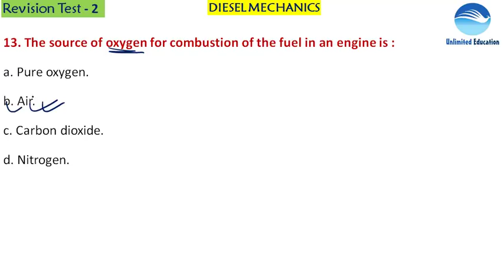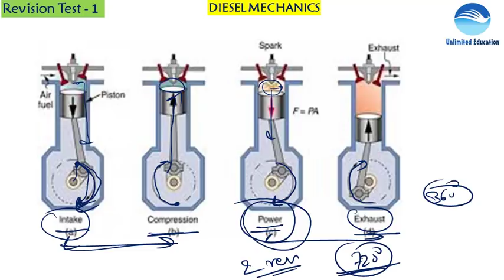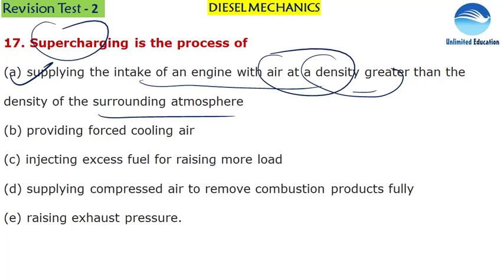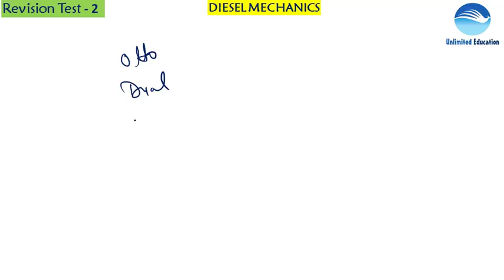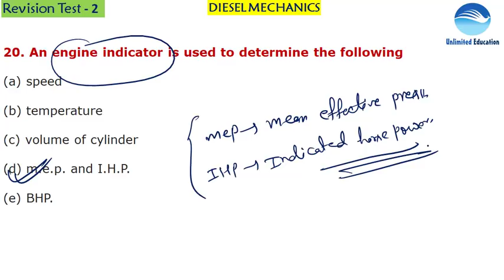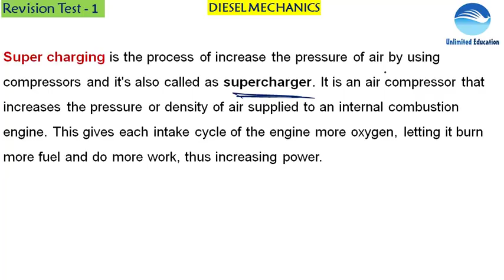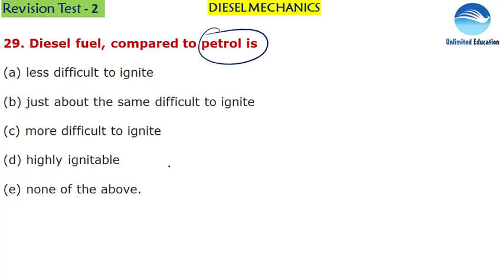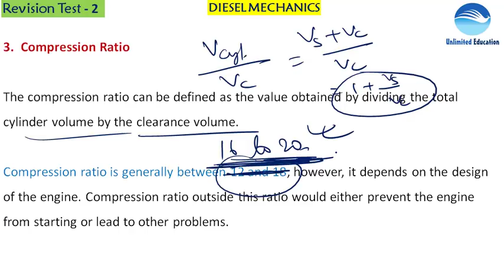Revision Test - 2| Diesel Mechanics Trade Lecture for RRB ALP CBT2 |Diesel Mechanics for ALP Paper 2